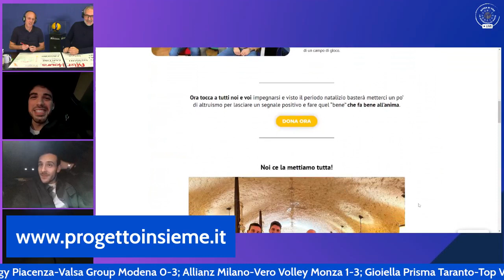🎙 INTERVISTA | Cavuto, Lavia e Sbertoli ad "After Hours - la SuperLega di notte"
I tre giocatori di Trentino Volley sono stati protagonisti della trasmissione  prodotta dalla Lega Pallavolo Serie A - puntata del 26 dicembre 2022